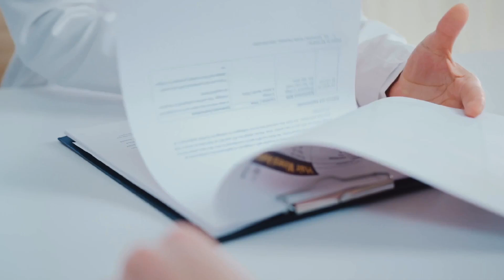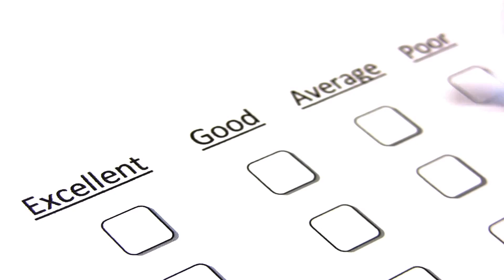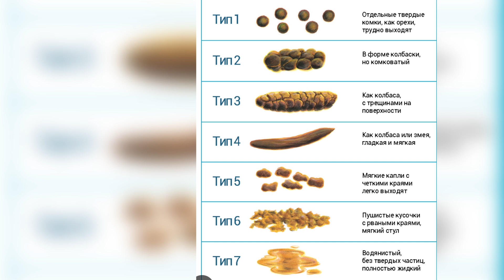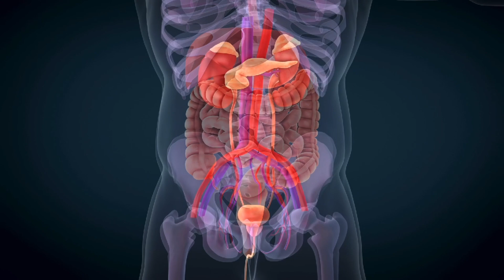НЕ СТЫДНО об этом говорить! Цвет и форма стула подскажет вам, что не так в вашем организме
Не игнорируйте изменения цвета своего кала! Узнайте, как цвет и форма стула могут указывать на проблемы в организме. Смотрите это видео, чтобы научиться делать диагностику по калу и позаботиться о своем здоровье.